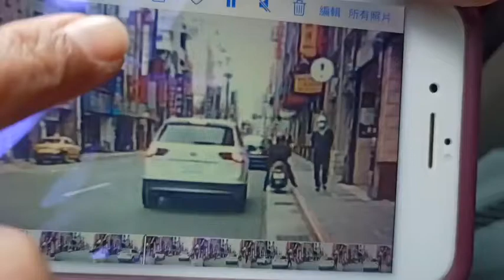詐騙新手法從車子監視器的死角～若有冒犯立即刪除！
轉：可以跟身邊有開車的人分享。因為我們的車前大多有裝行車記錄器，製造假車禍的人已經比較不敢在車前，但是車子的側邊是鏡頭所無法拍到的地方。現在詐騙很容易從車側進行。